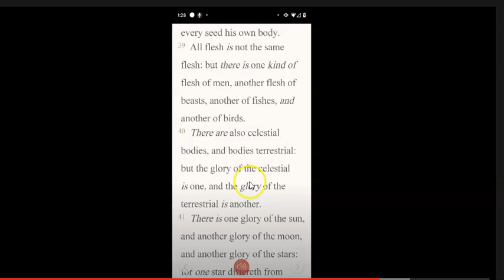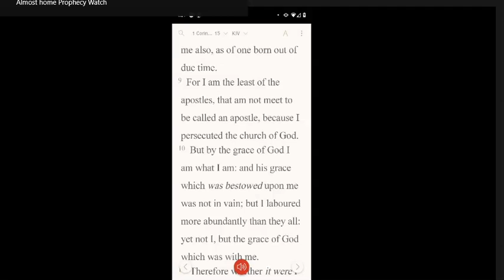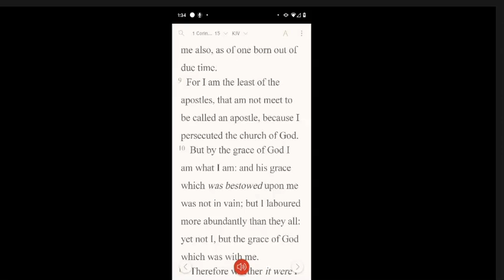MUST WATCH!!!!!POWERFUL WORD FROM GOD!!!!!!!!!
FOR ENTIRE VIDEO